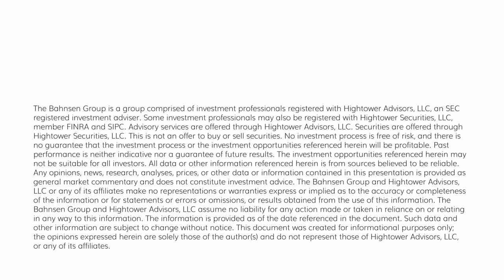Dividend Cafe - When Just One Topic Won't Do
I have had one idea, inspiration, or fodder after another for this Dividend Cafe all week resulting in all of the above!